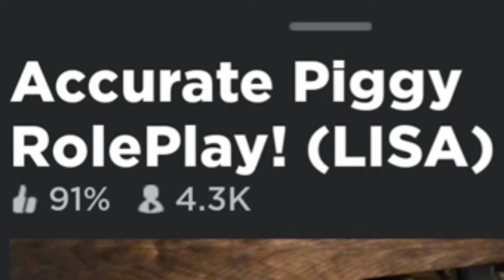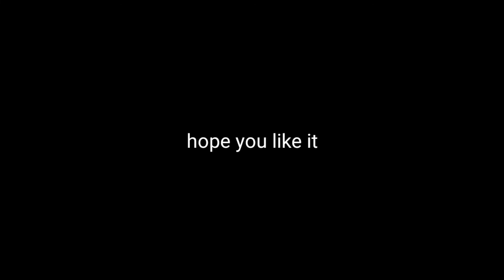How To UNLOCK THE SECRET LISA SKIN!! | ROBLOX